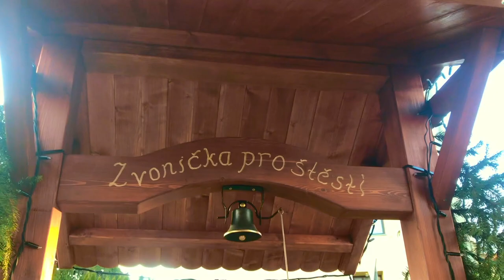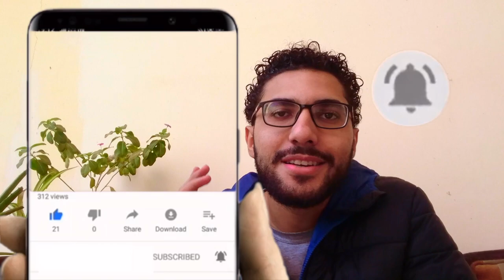الكريسماس ورأس السنة في مصر وأوروبا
الكريسماس و راس السنه في مصر و اوروبا تعالو بينا نشوف الكريسماس و راس السنه في ثلاث دول مصر و بولندا و التشيك اتحاد ثلاثه قنوات يوتيوب الكريسماس في مصر و بولندا و التشيك  احتفلات الكريسماس في مصر و اوروبا شجره الكريسماس
Christmas in Egypt and Europe

الفيديوهات القديمة يارب يعجبكو الفيديو